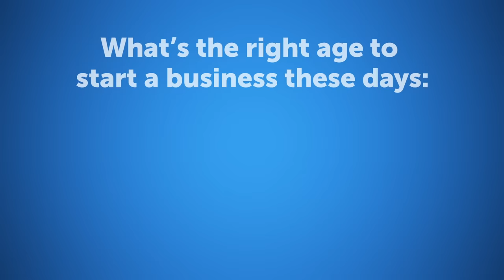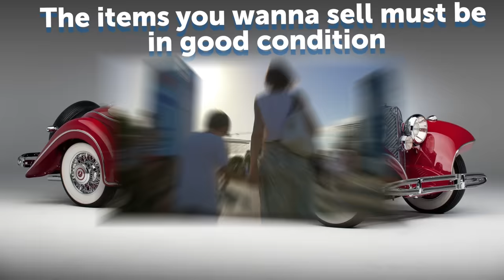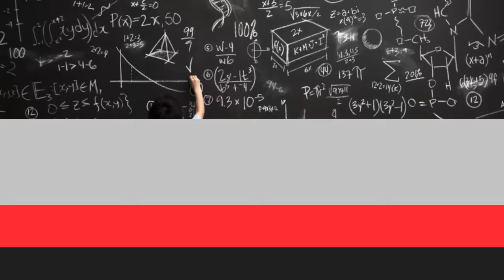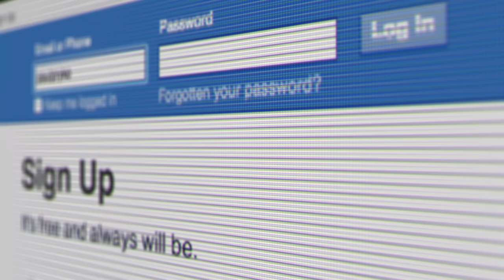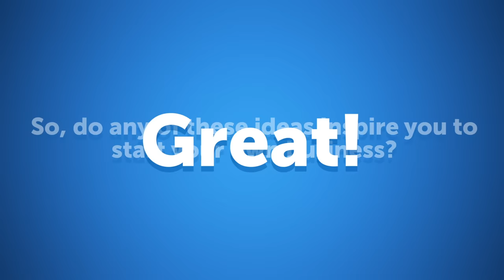12 Easy Ways to Make Money for Teens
How to Make Money if You’re a Kid. It’s never too early to start making some profit and savings, is it? If you’re a kid with an entrepreneurial spirit and you’re looking to make your own money, here are 12 simple and effective ways to do just that.
10-year-old Ryan Kelly, one of the youngest contestants to appear on Shark Tank, has his own dog treat business called Ryan’s Barkery. There’s also Mikaila Ulmer, who took the classic lemonade stand to the next level when she founded BeeSweet Lemonade at just 11 years old. These kids are living proof that in the business world, age ain’t nothin’ but a number!

TIMESTAMPS
Do household chores 1:04
Mow lawns 1:37
Rake leaves 2:06
Run a lemonade stand 2:32
Sell baked goods 3:04
Have a garage sale 3:34
Sell your stuff to thrift stores 4:06
Sell homemade crafts 4:35
Start your own tutoring services 5:09
Upload and edit pictures for others 5:43
Set up a Facebook profile for people 6:16
Create mobile games 6:55
Dos and Don’ts 7:37

SUMMARY
-Ask your parents nicely if they’re willing to pay you an allowance for folding the laundry or dusting the furniture.
-Ask around your neighborhood if anyone wants their lawn spruced up for a small fee. Find out which areas needs mowing and which should be strictly avoided.
-You can get a lot more cash if you offer to rake up and remove the leaves before you mow the lawn.
-Ice-cold lemonade is great in the summer, but switch it to hot chocolate when autumn and winter roll around. Set reasonable prices and be sure to keep your money in a secure place like a lockbox or money belt.
-You might sell cookies individually or bundle them for a lower price. You can even pair them with your lemonade or hot cocoa.
-Convert books, toys, clothes, or other items you no longer use into money instead of wastefully throwing them away.
-If you’re not confident enough in your negotiating and selling skills, head to your nearest consignment store or thrift shop and let them act on your behalf.
-Make and sell products like beaded jewelry, wind chimes from old keys, bookmarks, and garden decorations to name a few.
-Use your skills and talents in this or that subject to your advantage by teaching other kids in exchange for a fee.
-Whether you’re doing it for someone who simply doesn’t know how or perhaps they’re a busy adult without the time to spare, you can upload pictures saved in their camera to their laptop as a backup.
-Ask your parents, friends, and classmates if they know someone who’s interested in joining Facebook but don’t have the time or knowledge to set it up. Tell them you’re willing to do it for a reasonable price!
-Game builder websites such as Stencyl, Andromo, and QuickAppNinja can help you with their user-friendly software.
-Do inform your parents and ask their permission first. Don’t set unfair rates. Be reasonable with your pricing. Do business with people you and your family know and trust. Don’t agree to do a job you cannot do. Know your own skills and limits.